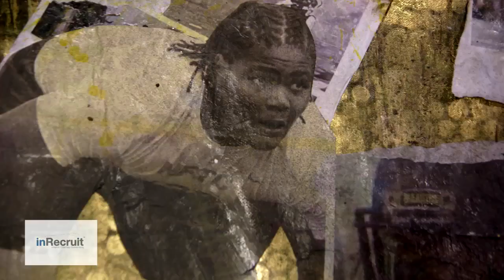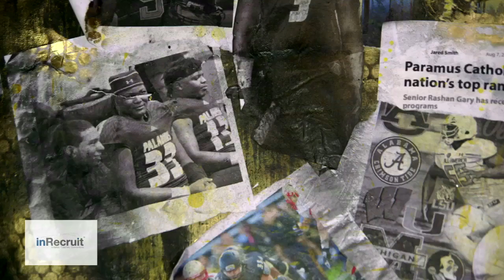Number 1 Recruit Rashan Gary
Congratulations to Rashan Gary on committing to the University of Michigan. Xplosive is proud to be partners with InRecruit!